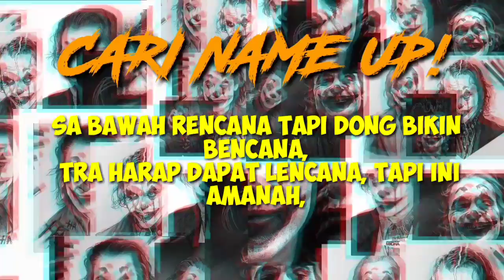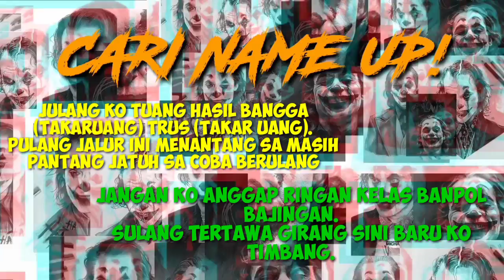RICHARD - CARI NAME UP? ft LUCKY LELAPARY (official liric video) 2020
Prod : TRVPPVCHE
art : Richard & Lucky Lelapary
Liric Video By MASPUT FLIM